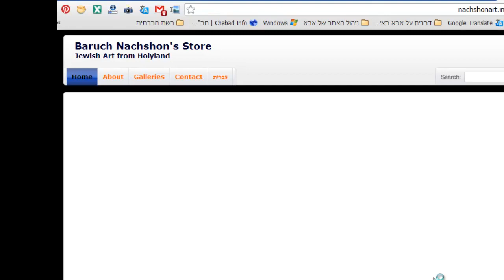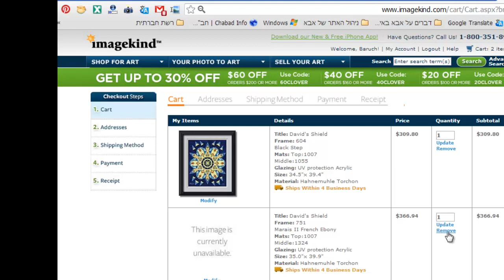How to buy Baruch Nachshon Art